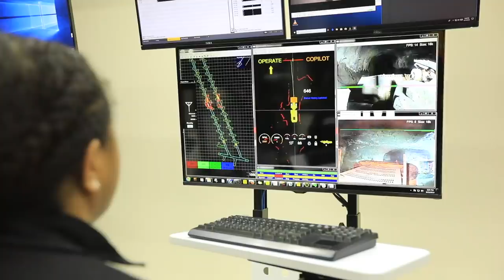Gokiiil! Angkut Tambang Kayak Main Game Online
Bayangan kawasan tambang yang lalu lalang truk besar membawa batu besar tidak akan kita jumpai di area tambang bawah tanah. Proses penambangan milik PT. Freeport Indonesia yang kini saham terbesarnya sudah dikuasai pemerintah Republik Indonesia ternyata sangat canggih, sudah pakai sistem robotik. Setelah batu-batu besar diledakkan, batuan dalam wujud lebih kecil diangkat dan diangkut menggunakan sistem robot. Dari sinilah proses pemisahan bijih tambah dimulai.

Proses pengangkatan dan pengangkutan bahan tambang bawah tanah saat ini lebih mirip persewaan game online. Nama sistem otomatisnya: loader remote minegem.

Kalau dulu di area tambang terbuka (open pit), kita masih melihat truk besar, alat berat hilir mudik. Nih kini di tambang bawah tang tidak ada lagi.

Para operator kendaraan itu tidak perlu ada di lokasi tambang bawah tanah. Proses robotik itu malah dikerjakan di gedung ruang kendali jarak jauh yang ber-AC dan tak berdebu sama sekali. Jarak antara alat yang dikendalikan dengan ruang kerja operator ini sekira 7 kilometer.  Tiap operator dibebani target untuk bisa angjkut batu sebanyak 15 ribu ton per hari.

Meskipun cara kerjanya kayak main-main, jangan sampai lengah. Soalnya kalau terjadi benturan, tabrakan yang merusak alat angkut di dalam perut bumi, bisa berakibat fatal yaitu kena sanksi.

Gimana tertarik kerja kayak gini?